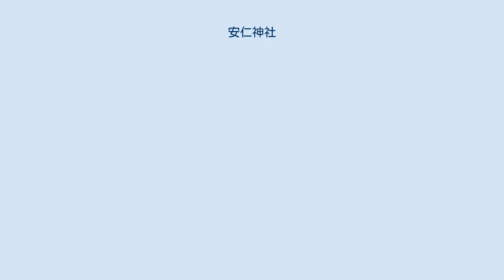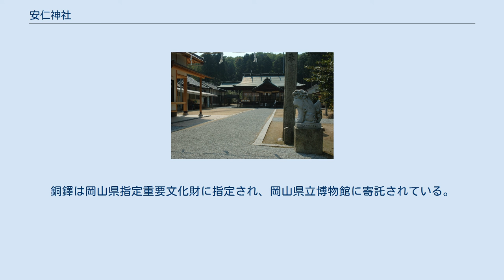安仁神社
安仁神社（あにじんじゃ）は、岡山県岡山市東区西大寺にある神社。
式内社（名神大社）、備前国元一宮。
 現在の祭神は、以下の3柱。
 古くは「兄神社」と称していたと伝えられることから、初代天皇の神武天皇の「兄」に当たる五瀬命ほか二神を祭神としたもので、明治時代に定められた。
 古文献では当社の祭神については様々な記述がある。
社名より平安時代の参議秋篠安仁（あきしののあに）や右近衛大将安倍朝臣安人（あべのあそんやすひと）、和珥氏の祖神であるとするもの、天照大神、五十狭芹彦命（吉備津彦命）、また、単に当地の地主神であるとする説もある。
このように諸説あって定められないことから、1870年（明治3年）の『神社明細帳』では「未詳」と書かれている。
現在の五瀬命は1875年（明治8年）に安仁神社社務（神職）が作成した『安仁神社御傳記』に初めて現れるが、1925年（大正14年）に社務所が作成した『安仁神社誌』では、やはり定められないとして社名に神をつけた「安仁神」としている。
第二次世界大戦後の1952年（昭和27年）に作成された『神社明細帳』で再び五瀬命とされ、現在に至る。
 創建の年代は不詳。
社伝では、神武東征の際に五瀬命が数年間この地に滞在し、神武天皇が即位の後に五瀬命ら皇兄たちをこの地に祀って「久方宮（ひさかたのみや）」と称したのが起源としている。
 国史の初見は『続日本後紀』の841年（承和8年)2月8日条に「安仁神預名神焉（あにのかみみょうじんにあづかる）」とあるもので、平安時代後期に編纂された『延喜式神名帳』では備前国では唯一の名神大社に列せられている。
元々は当社が備前国一宮となるはずであったが、939年（天慶2年）における天慶の乱において当社が藤原純友方に味方したため、一宮の地位を朝廷より剥奪されたとされる。
その後、備前国一宮の地位は天慶の乱勃発当時に朝廷に味方した備中国の一宮である吉備津神社より御霊代を分祀されて創建した吉備津彦神社（岡山市北区一宮）に移ったと伝えられる。
 元々、社殿は背後の宮城山（みやしろやま）の山頂にあったが、1344年（康永3年）に火災で焼失した。
その後、備前藩主池田綱政によって現在地である中腹に再建され、備前藩の祈願所となった。
 1871年（明治4年）に国幣中社に列せられ、祭典への勅使参向、1926年（大正15年）には皇太子裕仁親王の行啓を仰ぎ、祈年祭・新嘗祭・例大祭には併せて幣帛供進使の参向があった。
第二次大戦後は神社本庁所管の神社として別表神社となった。
 明治年間、大雨によって本殿後方の法面（のりめん）が崩れた際に弥生時代中期の銅鐸が発見された。
この銅鐸については後に京都大学教授の小林行雄によって学会に報告されている。
銅鐸は岡山県指定重要文化財に指定され、岡山県立博物館に寄託されている。